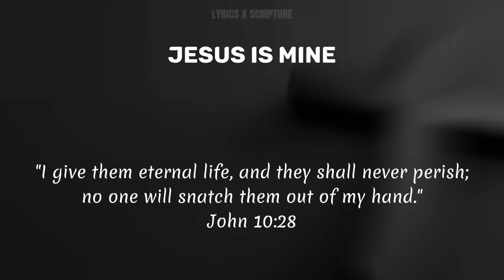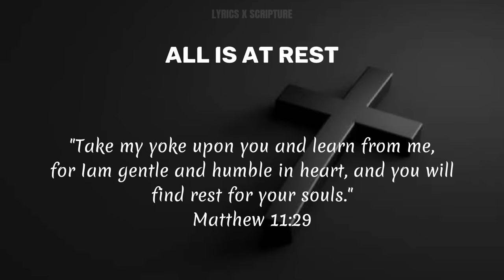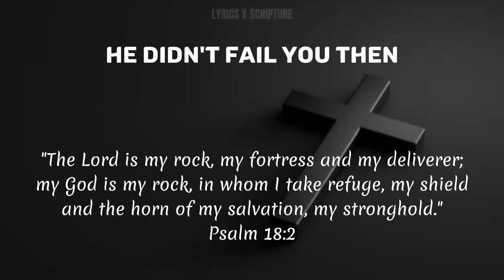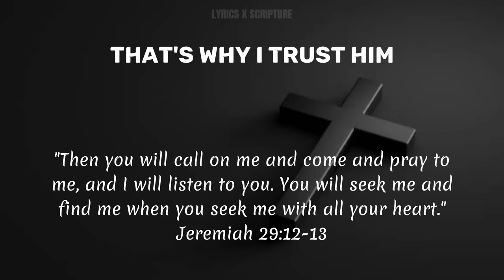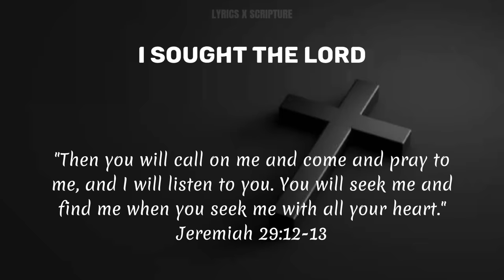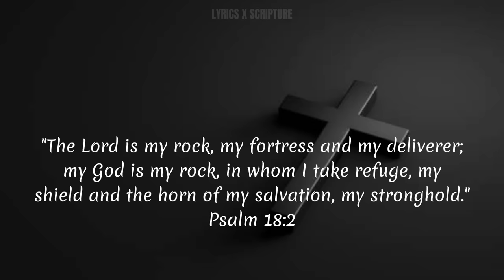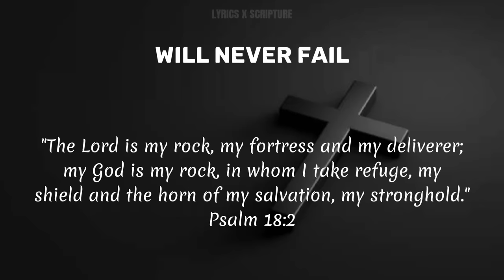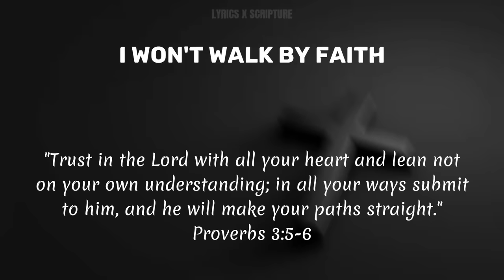Trust In God ( ft. Chris Brown & Isaiah Templeton) | Elevation Worship | Lyric Bible Verses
Welcome to Lyrics X Scripture and enjoy the lyrical video of "Trust In God" by Elevation Worship featuring Chris Brown & Isaiah Templeton. The song speaks about the unwavering trust in God and how he never fails to come through for us. The beautiful lyrics are accompanied by inspiring Bible verses and scripture, which makes this video perfect for meditation and reflection.

Credits:
Song: Trust In God
Artist: Chris Brown & Isaiah Templeton
Written by: Steven Furtick, Chris Brown, Brandon Lake, Mitch Wong
Published by: Elevation Worship Publishing, Bethel Music Publishing/Maverick City Publishing Worldwide, Integrity's Praise! Music // A Wong Made Write Publishing
Video by: Lyrics X Scripture